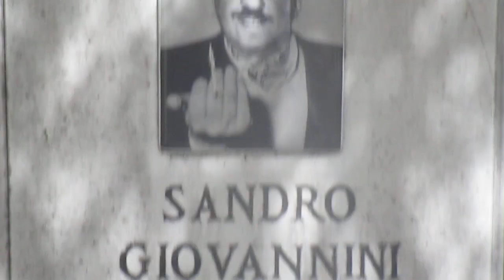La Tomba di Sandro Giovannini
In questo video ho filmato la tomba del  Commediografo , regista teatrale e paroliere Sandro Giovannini i  autore di tante canzoni scritte insieme a  Pietro Garinei   del duo  Garinei e  Giovannini . Collabborarono insieme a Gorni Kramer ,  Renato Rascel e  Virgilio Savona , fecero canzoni  soprattutto per il Quartetto Cetra e per  Renato Rascel . Tra i brani più famosi del duo possiamo ricordare Arrivederci Roma , In un Palco della Scala , Un paio d' ali, Domenica è Sempre Domenica , Donna , Concertino , Un Bacio a Mezzanotte , Aggiungi un posto a Tavola etc . Tra le commedie teatrali più famose ricordiamo Aggiungi un posto a Tavola , Ciao Rudy e Un Paio  d' Ali . Video girato presso il Cimitero del  Verano di Roma in data 23 giugno 2021 . Ubicazione : Cimitero Verano , Zona Ampliamento , riquadro 144 , tomba n. 84